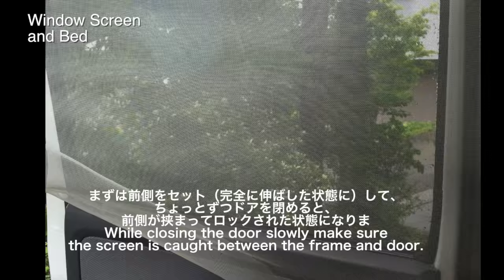Car Danchi Community Project Vol.1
Car Danchi, Vanlife, 車団地, 車泊, car customization ideas sourced from the Car Danchi Japan community!  Thank you everyone for sending in your photos and videos.  Please send more as I plan to make Vol.2 soon!

Artwork by: @RYANLUIKENS

Music for Car Danchi community Project

Down for Whatever
2:27
Silent Partner